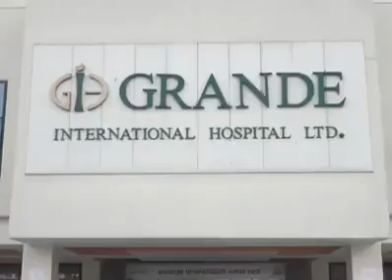Helicopter crashed in grandi hospital full video